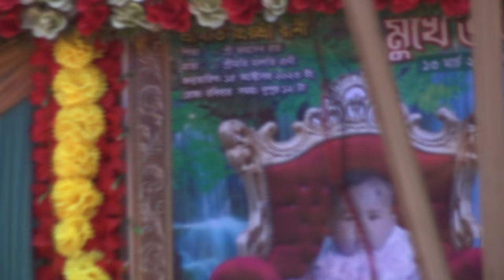বেহুলা লক্ষিন্দর নতুন পালা /ঠাকুর গাঁও বেহুলা গান / লাহিড়ী,বালিয়াডাঙ্গী,ঠাকুরগাঁও/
নতুন বিষহরি পালা গান 🥸🥸😝
🙏🙏🙏🙏🙏ম্যানেজার,🙏🙏🙏🙏
           বাবু দিপু চন্দ্র রায়
       স্থান: লাহিড়ী বাজার
লাহিড়ী, বালিয়াডাঙ্গী, ঠাকুরগাঁও।
           👍👍👍গাইন👍👍👍
                             ঢেনা গাইন
                           সুজন চন্দ্র রায়
                       স্থান: উত্তরা রুহিয়া
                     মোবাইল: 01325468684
👍👍👍👍👍👍রুহিয়া,ঠাকুরগাঁও সদর👍👍👍👍👍👍👍👍

(সুপার কমেডি ভিডিও) কলিযুগে মনসা গান /